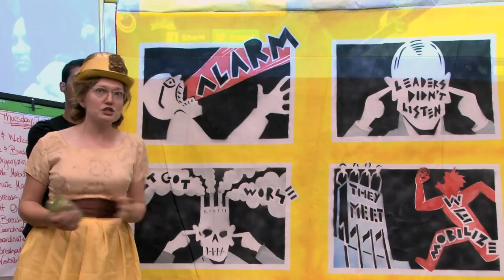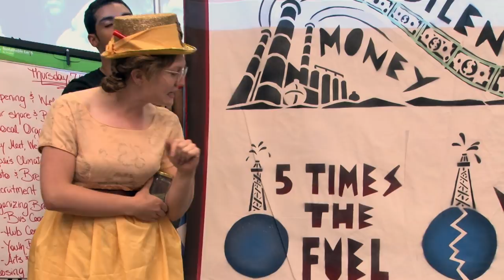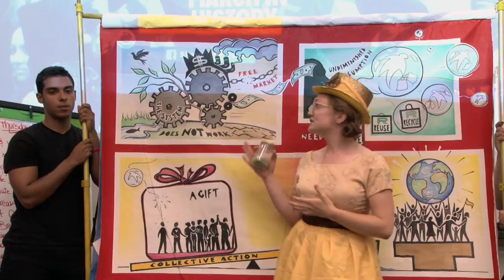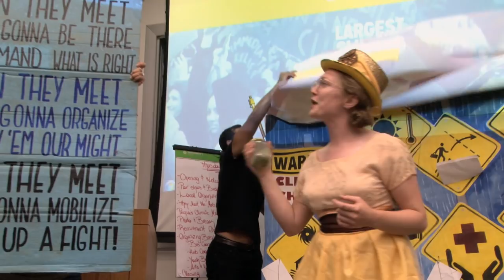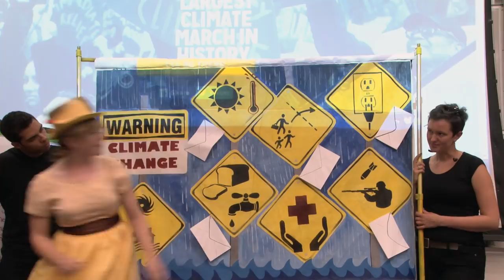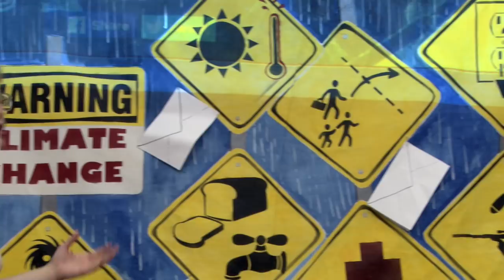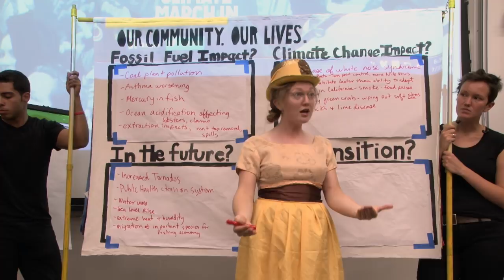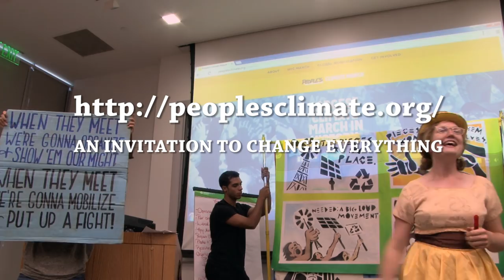Climate March Maine Invitation Cantastoria People's Climate March 350 Maine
Maine's InvitationJesse Orr Cantastoria
Invitation to People's Climate March Sept 21 2014 NYC
GETTING THERE/CHARTER BUSES
Most participants from Northern New England will be riding charter buses. Sierra Club has raised enough money so far to offer a deep discount price of $30 round trip per rider. Tentatively, we will be leaving Portland (and other Maine locations depending on demand, with a likely pickup in Portsmouth, NH) very early morning (5am-6am) and departing NYC early evening, arriving back in Maine around midnight.